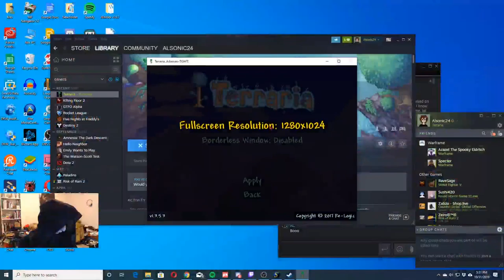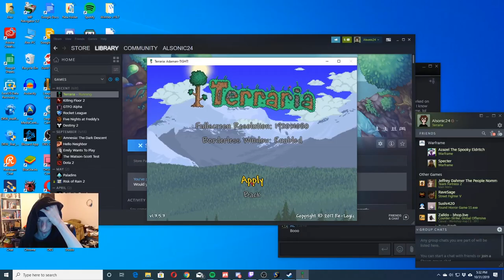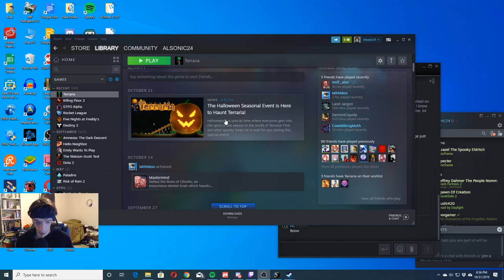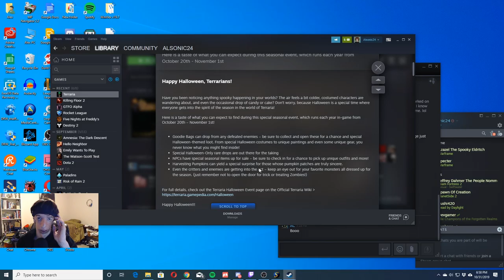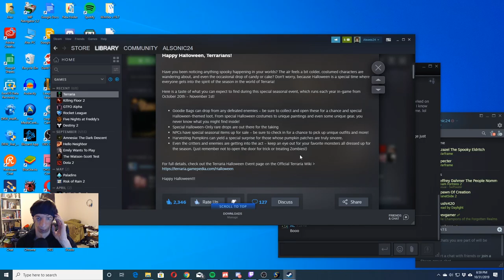2nd Annual Halloween Horror Seasonal Events! - Halloween Terraria | Terraria Live Stream! Pt. 1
My 2nd Annual Halloween Horror Seasonal Events Live Stream Began on Oct. 31st then continued through Nov. 1st (a 3 Part Stream)! it's a thing I do every year with trying to check out as many Halloween Events as I can (during October on Halloween Night!)

In the First Part of my 2nd Annual Halloween Horror Seasonal Events Live Stream, I check out Terraria's Halloween Event, as I spent the entire Live Stream talking to my viewers (as well as doing Commentary of course)!